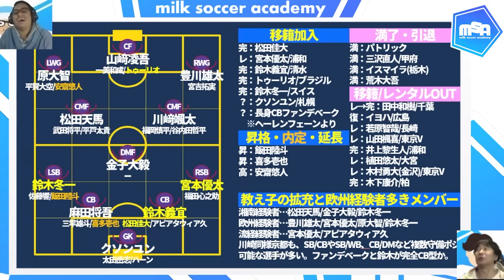【千葉FW小森飛絢契約更新と町田がGK谷晃生獲得へ？！】京都はFWとDFに新外国籍？清水は権田修一＆山原怜音契約更新で今季もJ1スタメン級軍団化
01/01　日本代表🆚タイ代表同時視聴！
　→夜はマンデーライブをお休みします！
次回マンデーライブは01/08（月）21時～年末年始の移籍振り返り！

0108　年末年始移籍振り返り回
0115　移籍後半戦特集
0122　ゲスト複数予定？
0129　アジアカップベスト16同時視聴予定
0205　キャンプ情報まとめ
0212　開幕特集①
0219　開幕特集②　※マンデーライブ#250予定
0226　開幕レビュー